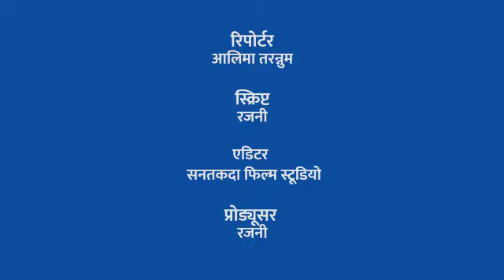छतरपुर जिले में मजदूरी की गारंटी देने वाली मनरेगा योजना है फुस्स